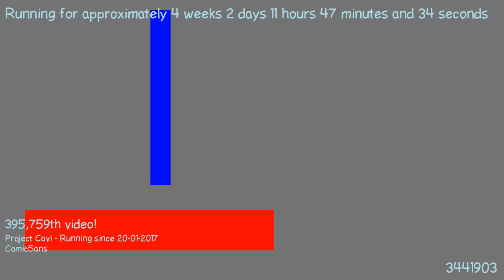1487584303 - Webdriver Cavi - H2